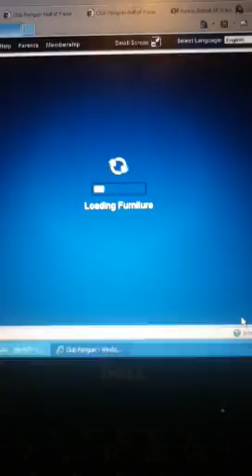Clubpenguin party march 2011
sorry i wasnt there. my cousin had a ice skating party and he got a tortoise so i wouldnt miss that